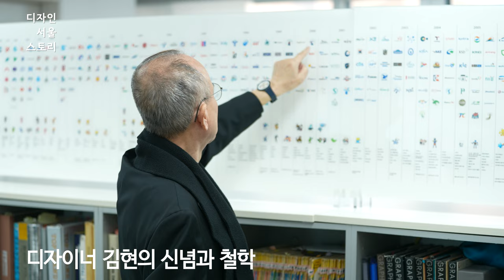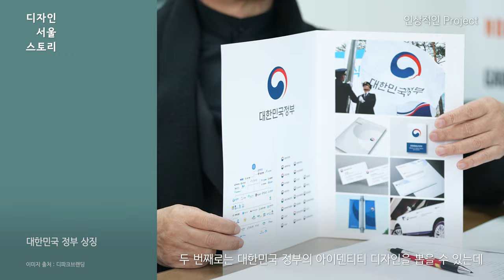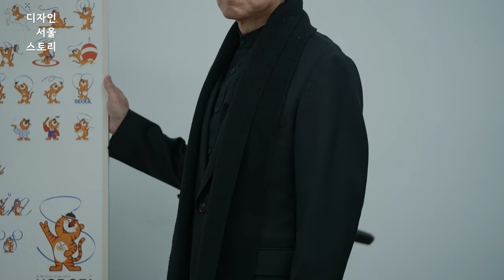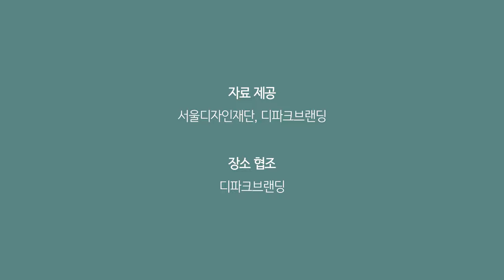김현 KIM Hyun | 88서울올림픽 마스코트 '호돌이'의 아버지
호돌이 프로젝트
대한민국 정부 상징
뷰티풀 코리아 포스터 시리즈

직장 생활을 하던 중 제가 작업한 호돌이가 88서울올림픽 마스코트로 당선되었습니다. 다양한 콘셉트로 응용 디자인을 하면서 회사를 창업하게 되었습니다.